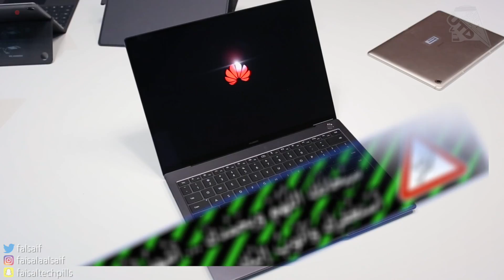MWC2018 :نظرة على لابتوب هواوي النحيف ميت بوك اكس برو Matebook X Pro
في هذا الفيديو نقدم لكم نظرة سريعة على ابرز خصائص لابتوب هواوي الجديد Matebook X Pro واللي يجي بواجهة اكثرها شاشة وكاميرا خفية في الكيبورد

أدواتنا المستخدمة في التصوير و تسجيل الاصوات:

الترايبد فلبورن

العدسة 35

العدسة 24

العدسة 85

الترايبد مونفروتو

الزوم 4

كرت الصوت كينج ستون

كرت ساندسك

البرامج المستخدمة في المونتاج:

- ابل Final Cut Pro X

- ادوبي AfterEffect

- ادوبي Photoshop